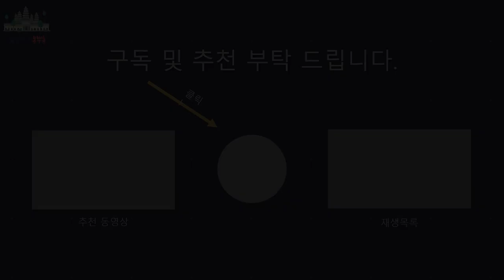CAMBODIA 캄보디아 앙코르와트 ប្រាសាទព្រះបាលិលេយ្ 꼭 추천하고 싶은 쁘레아빨릴라이 Preah Palilay Buddhist sanctuary 캄보디아조남인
이번 영상은 캄보디아 쁘레아빨릴라이(Preah Palilay) 사원과 주변 모습을 촬영한 영상입니다.
캄보디아에는 앙코르왓, 바이욘 사원과 같은 큰 사원말고도 작지만 알찬 사원들이 있는데요.
그 중 한곳이 쁘레아빨릴라이(Preah Palilay) 사원입니다. (더보기를 눌러주세요~)

0. 쁘레아빨릴라이(Preah Palilay) 사원의 건축 배경 설명
1. 쁘레아빨릴라이(Preah Palilay) 사원 도착 전 구조 설명
2. 앙코르 톰 내부로  진입하여 쁘레아빨릴라이(Preah Palilay) 사원 도착
3. 쁘레아빨릴라이(Preah Palilay) 사원 상세 설명
4. 사원 답사 마무리